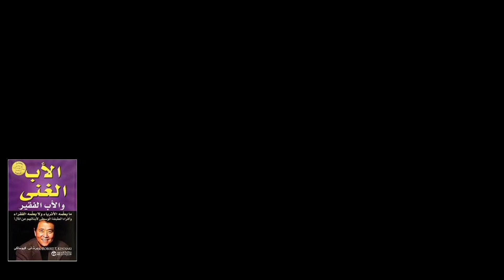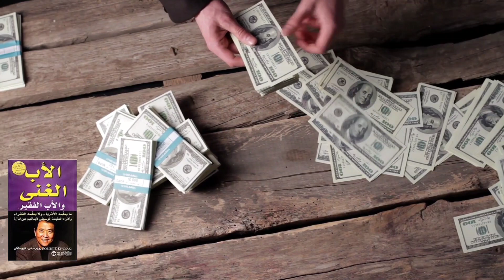شرح كتاب الاب الغني و الاب الفقير | كيف تصبح من الاغنياء | سلسلة الاب الغني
في شرح كتاب الاب الغني و الاب الفقير هنتكلم فيه عن كيف تصبح من الأغنياؤ من خلال بعض النقاط المهمه و كيف تغير فكرك المالي .. فيعد كتاب الاب الغني و الاب الفقير من أهم كتب لتغير الفكر المالي لتصبح من الأثرياء ف طريق الثراء ليس سهلا و له قواعد و اسس و هنتكلم في الموضوع ده من خلال الحلقه لشرح ملخص كتاب الاب الغني و الاب الفقير

ملخص كتاب الاب الغني و الاب الفقير

شرح كتاب الاب الغني و الاب الفقير

طريق الحريه المالية

كيف تصبح من الأغنياء

كيف تصبح غني

الحريه المالية تسويق واتساب مجاني ازاي تسحب داتا واتساب و ازاي تبعت رسائل واتساب

انضم لقناة التليجرام لكل جديد و لو عندك اسئله